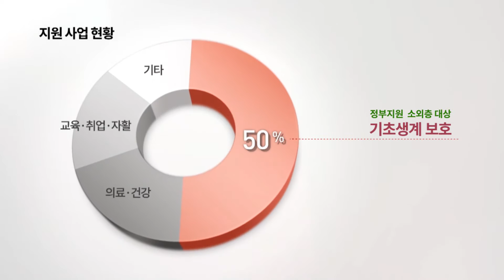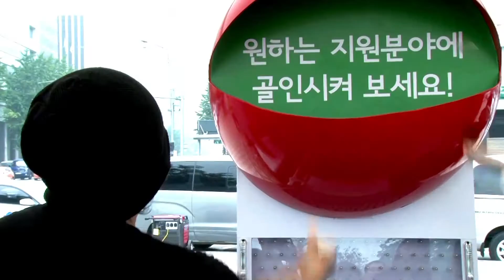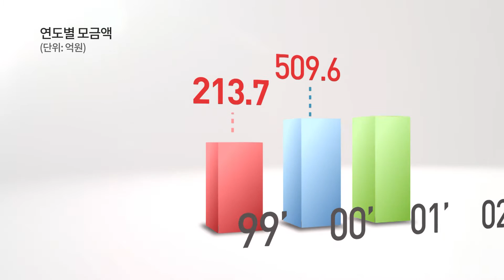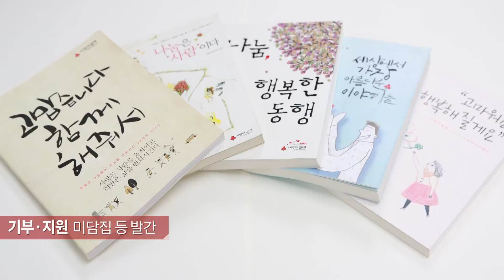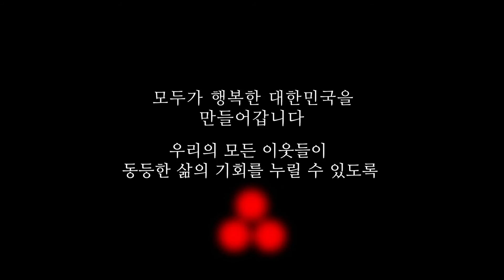사회복지공동모금회 2016년 홍보영상